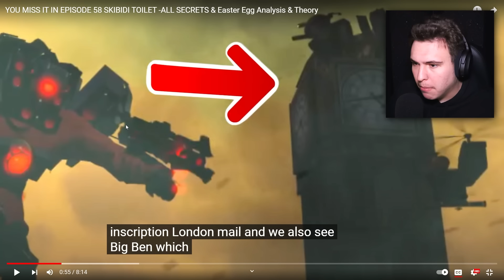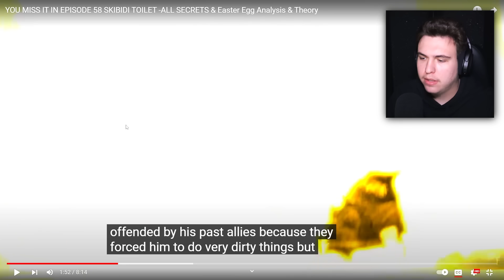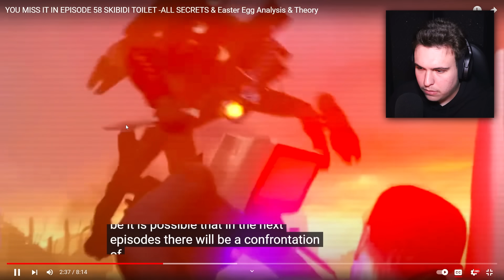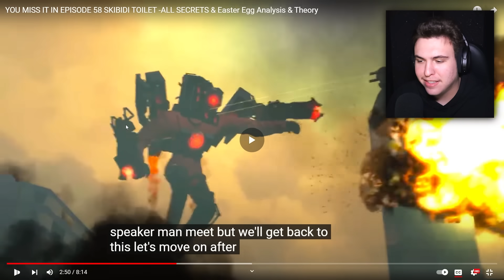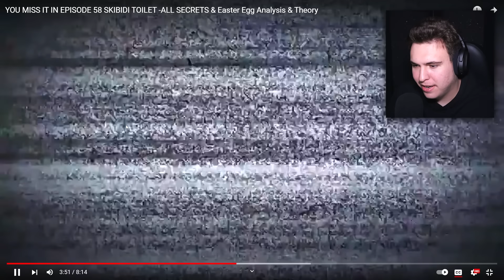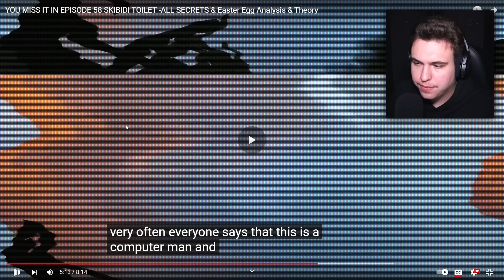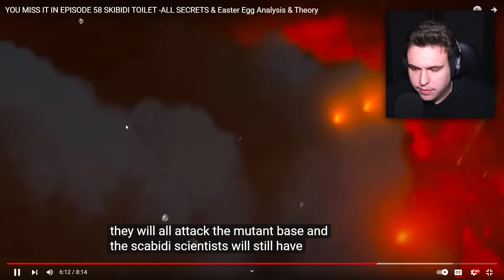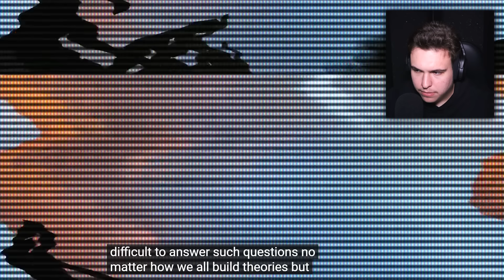SKIBIDI TOILET 58, SECRETE / TEORII ! *100% nu știai*